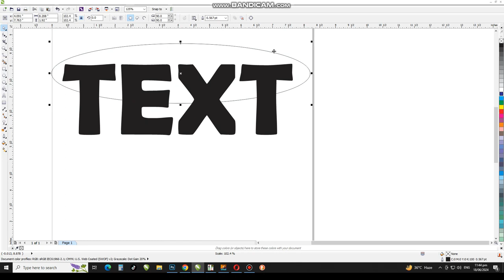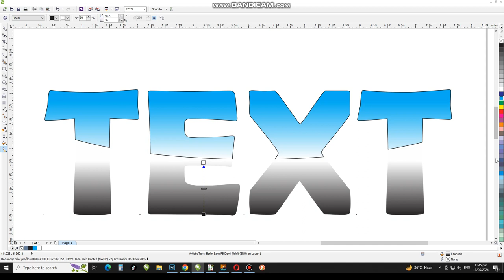Coreldraw Text Effects Tutorial | Text Effect Using Interactive Fill Tool | CorelwaliSarkar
Dear Viewers, In this CorelDraw Tutorial, You will learn How to Make Your Font Beautiful By Using New Tricks.